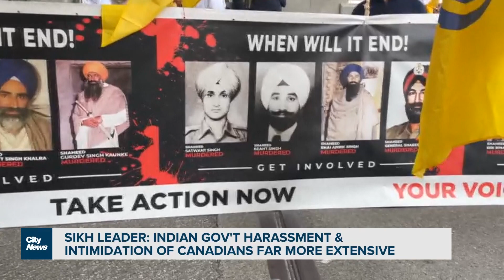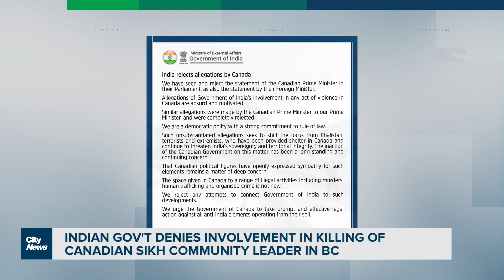India denies involvement in Nijjar murder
India's government has denied any involvement in the killing of a Canadian on Canadian soil. India's government says the real issue is Canada sheltering Khalistani extremists, putting India at risk.